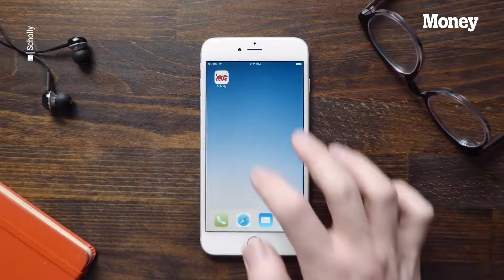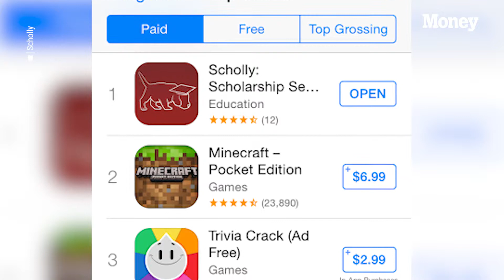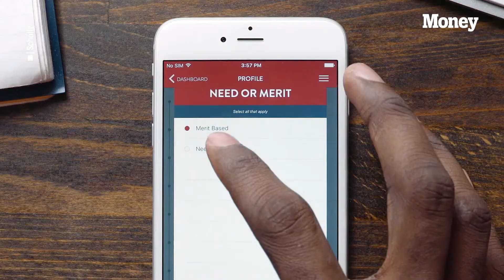This Man Was Homeless When He Was Awarded $1.3 Million in Scholarships | Money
Christopher Gray's app, Scholly, has helped students win $70 million in college money. Here's his story